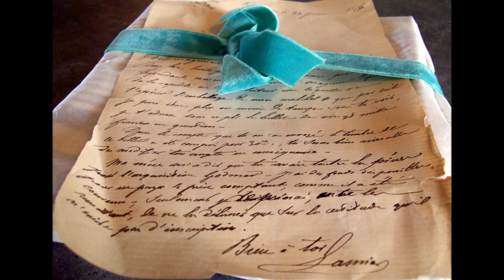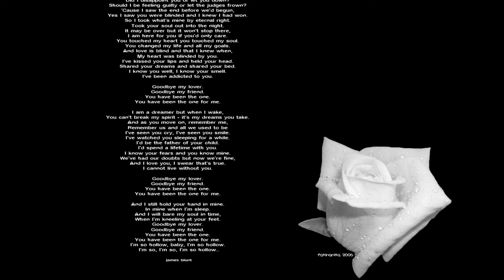Patrizia - Addio Amore Mio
Patrizia sings Addio Amore Mio with  her group Band on CD Patrizia released in the USA on Dec. 20, 2008